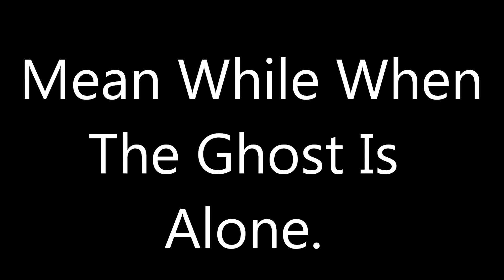KNIGHTSYSTEM97 -THE GHOST PART 5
The Ghost Is Trying To Find A Way How To Get His Brother Off The Xbox 360